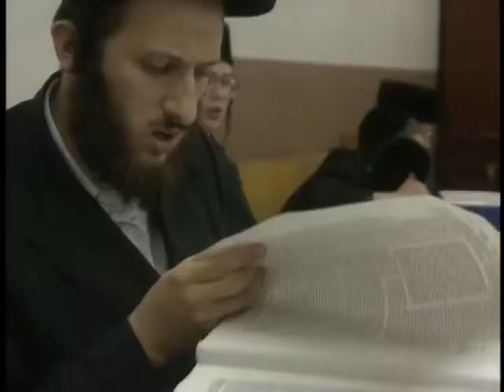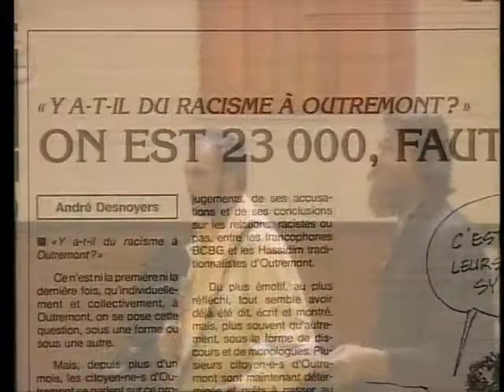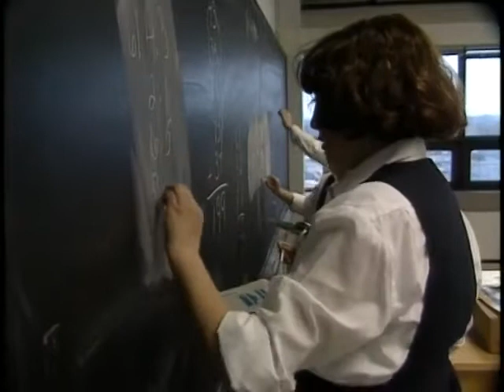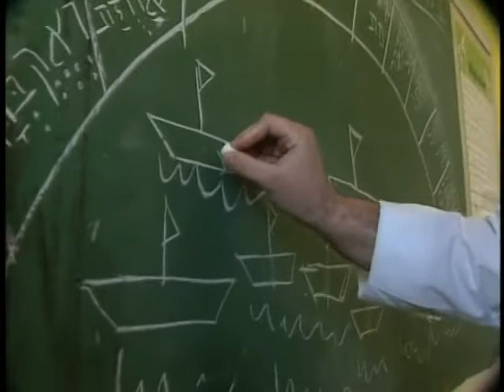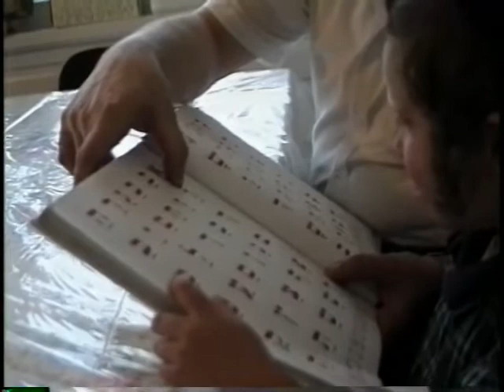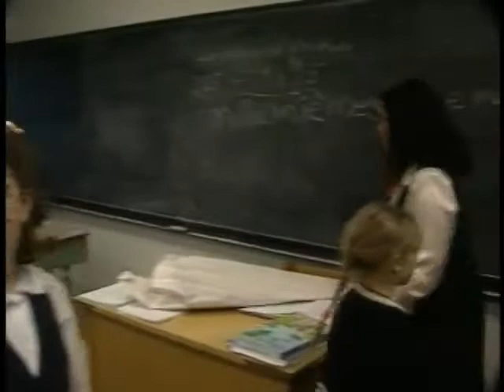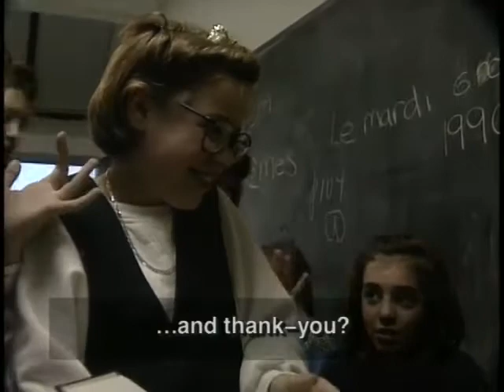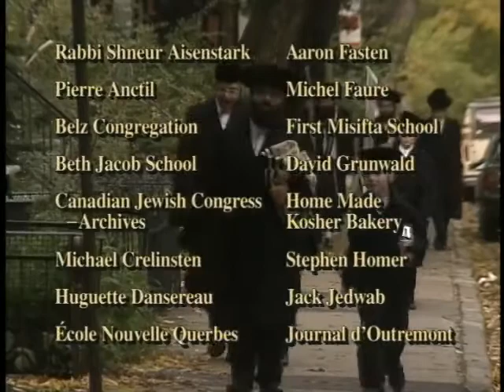Bonjour Shalom by Garry Beitel - Explores the relationship between Hassidic Jews in Outremont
Bonjour! Shalom! explores the relationship between Hassidic Jews in Montreal’s Outremont district and their predominantly French-Québécois neighbours with street-level insights into the diversity and complexity of Canada’s second largest city.

Broadcast on Radio-Québec, CBC, TV Ontario, Canal D, and Belgian National Television.

Awards: Three Gémeau (Gemini) Awards including: Best Documentary; TV Ontario Award; Silver Apple, Oakland Educational Film and Video Festival; Blue Ribbon, American Film and Video Festival. Included in the Contemporary Documentary Series in Los Angeles, “a series of outstanding documentaries” of the Academy of Motion Picture Arts & Sciences.